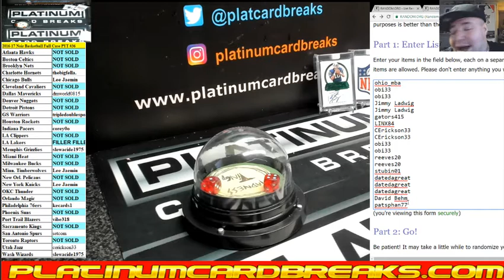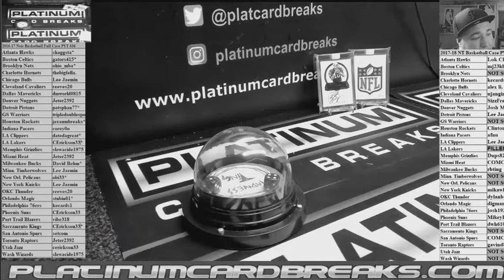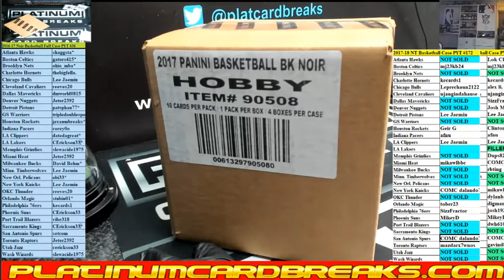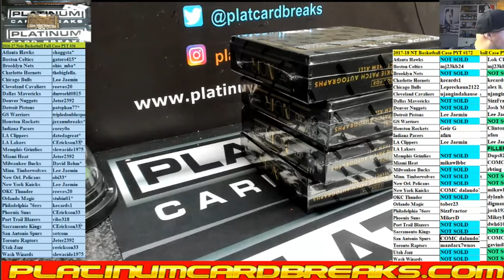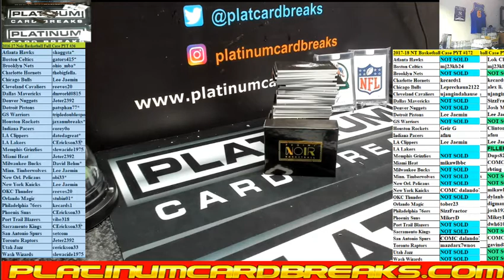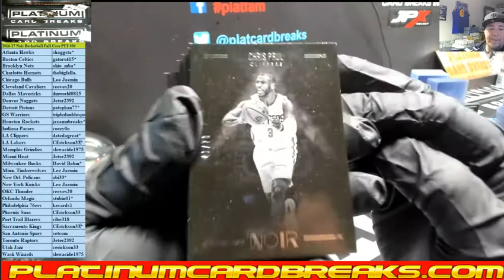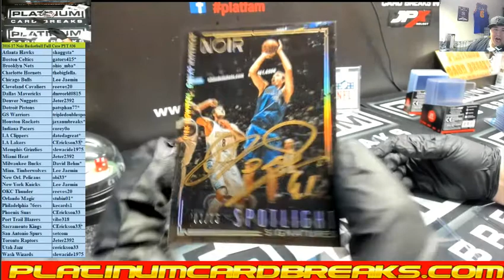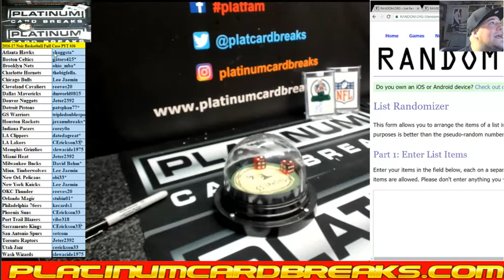2016 17 Noir Basketball Full Case PYT #36 SICK SPOTLIGHT